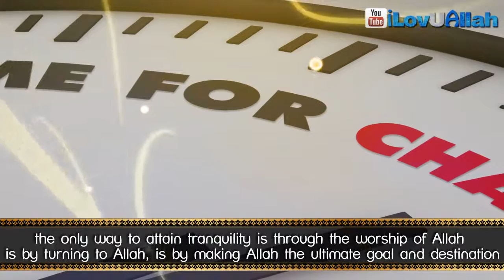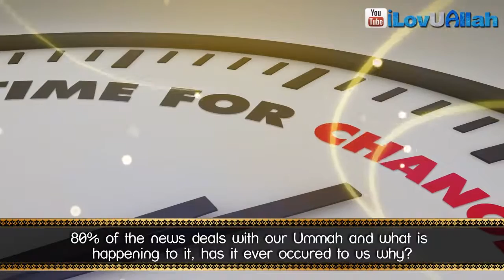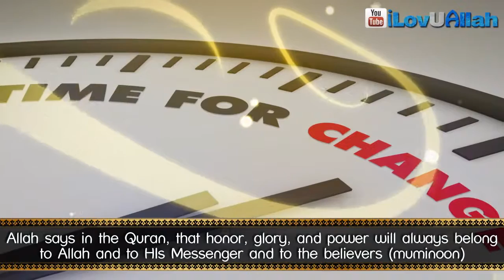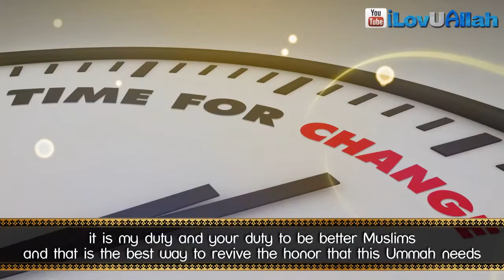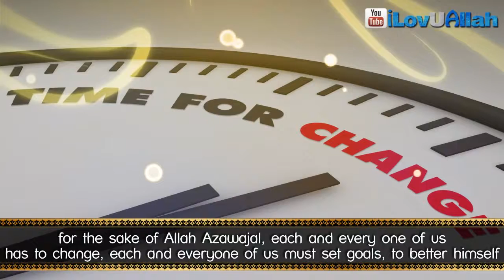Oh Ummah! Its Time For Change ᴴᴰ Wake-Up Call | Sheikh Yasir Qadhi